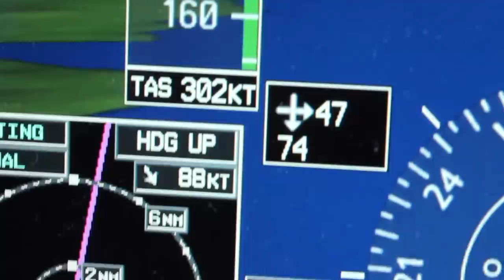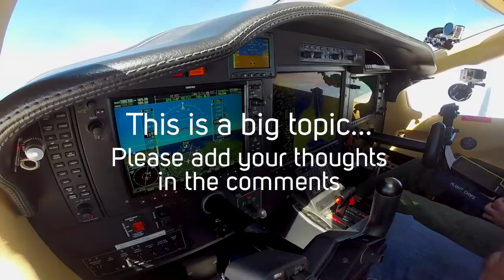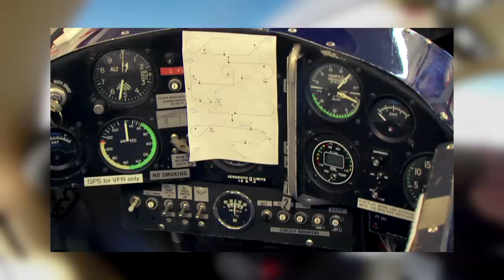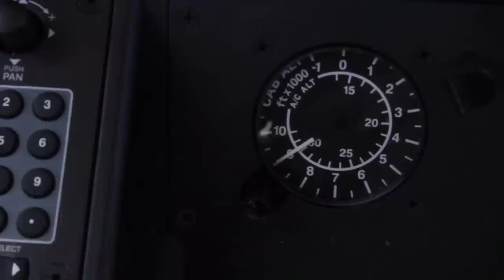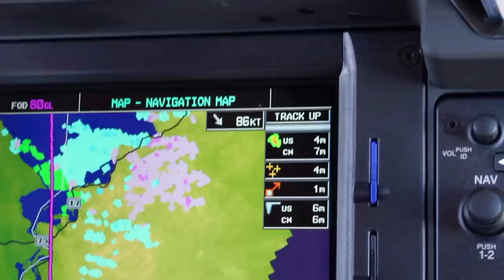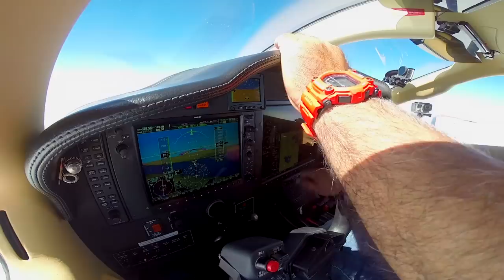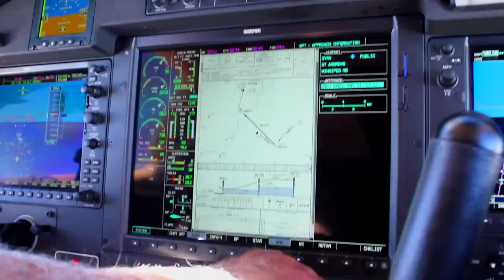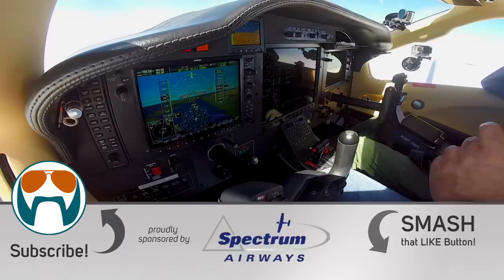TBM850: Flying Fast, Far, and High! Mini Airliner - RVSM FL300 + Tough CrossWind Landing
1st time flying in the Flight Levels!

And for over 100 curated episodes, from Tail Wheel and Aerobatics, to IFR and WarBirds!

Huge thanks to Harv’s Air for making this happen!
They are one of the very few flight schools in North America that offer basic and advanced aerobatic training to all levels of pilots!

We’ll be making a multi part series covering the training!

To keep up with where we are at in the series, search “Pitts S2b” and TBM850”